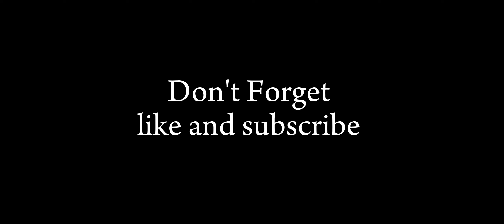Reduce Lag In Summer for Low And device players 🤯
Your queries ∆
how to play bgmi smoothly in 4gb ram
how to play bgmi smoothly
how to play bgmi smoothly in 2gb ram
how to play bgmi smoothly in 3gb ram
how to play bgmi smooth in low end device
how to play bgmi smooth extreme
how to play bgmi smoothly in 6gb ram
how to play bgmi smoothly in redmi note 7 pro
how to fbx lag in bgmi in 2gb ram
how to fx lag in bgmi 3gb ram mobile
how to fix lag in bgmi new update
how to fix lag in bgmi low end device
how to fx lag in bgmi redmi note 10s
how to fx lag in bgmi 6gb ram
best graphics settings in bgmi
best graphics settings for bgmi in redmi note 10s
best graphics settings for bgmi in iphone 14
pro max
best graphics settings for bgmi in redmi note 10 pro
best tips for low end device bgmi
How To Fix LAG & Heating Problem
Permanetly in Low-End Devices
SECRET LAG Setting Bgmi Lag Fix
Solution Of Most Serious Topic BGMI Lag
Problem 2.9Update
BGMI PUBG Lag Fix UPDATE
BGMI lag
fix karen
BGMI Low End Device Lag Fix
2GB,3GB,4GB RAM
BGMI Lag Fix New Trick 2023
New Setting to Fix Game LAG Problem
BGMI LAG + Hang Problem Permanently
Solution | How to Fix BGMI LAG Problem How to Fix Hang Problem
how to fix lag and increase fps in bgmi
how to fix lag in bgmi in 2gb ram pubg mobile
pubg lag fix problem solve
how to fix lag in pubg mobile in 3gb
how to reduce lag in pubg mobile how to reduce
lag in pubg
how to fx lag in pubg mobile after new update
how to get 60fps in pubg mobille
reduce lag in pubg mobile fps in pubg mobile
how to rendering problem in pubg mobile
Best setting for fix lag in bgmi
How to fx lag issue & frame drops in pubg
mobile
Pubg mobile high ping & lag problem solutions
How to solve lag problems in pubg mobile
Pubg lag fix
Puba Fix lag in 2GB, 3GM RAM mobile
Pubg Fix lag in 2GB, 3GM RAM mobile
pubg lag fix in Android
best settings for low end device how to fix lag
and increase fps in bgmi
Play any game in 60 fps 2gb ram phone
Play any game in 60 fps 2gb without lag
How to play bgmi in PC lag fix
How to play games like bgmi in 2gb ram
How to fix bgmi lag in 2gb ram
How to fx pubg lag in 2gb ram
Bgmi lag fix kaise kare
Play any game in 60 fps on 2gb ram
Bgmi proper lag fix
Bgmi permanently lag fix
How to get 60 fps In bgmi Bgmi lag fix settings
Bgmi lag fix trick 2.9
How to get high fps in bgmi
How to fix bgmi lag in 4gb ranm
Bgmi 3gb ram lag fix in 2.9 update
Bgmi in 2gb ram
Bgmi lag fix in 2gb ram device
How to get 90 fps in bgmi
How to fix bgmi lag in 2.9
bgmi lag fix solve low and device
bgmi lag solve
4gb ram
how to solve bgmi lag problem in
3gb ram
6gb ram
how to solve bgmi lag
how to solve bgmi lag problerm in
2gb ram
redmi note 10
4gb ram malayalam
how to solve bgmi lag problerm
malayalam
bgmi lag solve
bgmi lag fix config 2.9 super smooth
bgmi lag fix 2gb ram
bgmi lag fix config 2gb ram
bgmi lag fix config super smooth
bgmi lag fix gfx tool